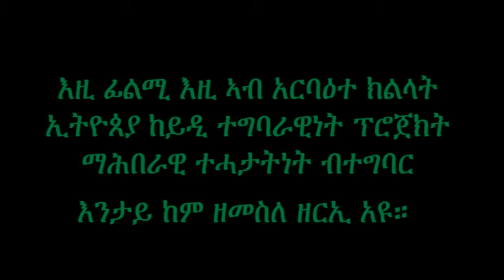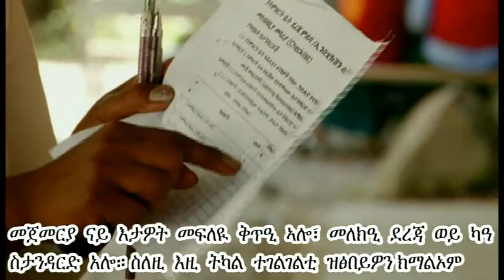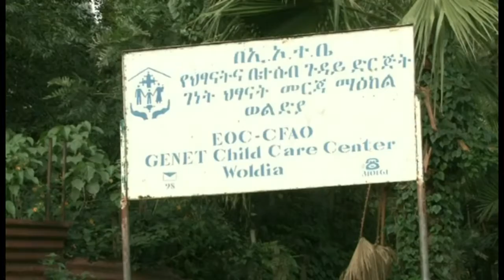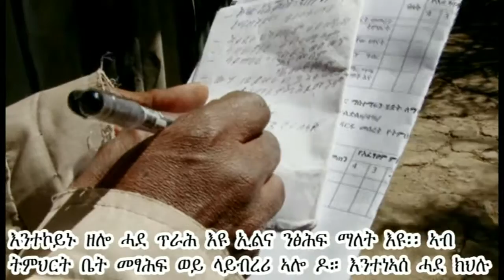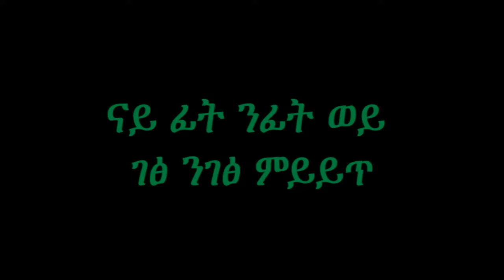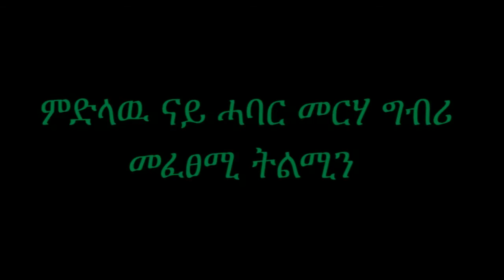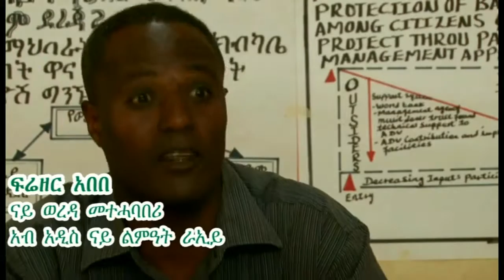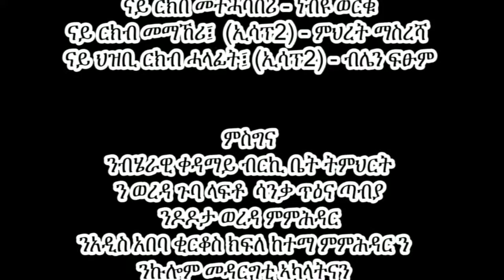Social Accountability in Action - ESAP2 Full Documentary Tigrigna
Social Accountability in Action is a documentary that narrates the Social Accountability Program being undertaken all over Ethiopia presenting the experience of four regions as a showcase. The video is produced by the Management Agency of ESAP2.